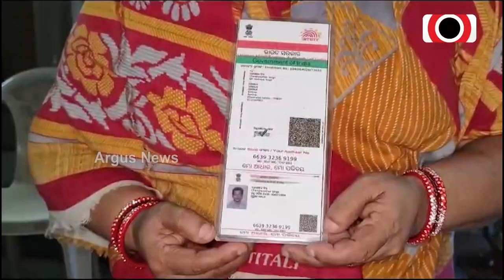3 Tourists From Dhenkanal, 17 From Baleswar And Choudwar Missing In Sikkim Floods; DMs Approached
3 Tourists From Dhenkanal, 17 From Baleswar And Choudwar Missing In Sikkim Floods; DMs Approached